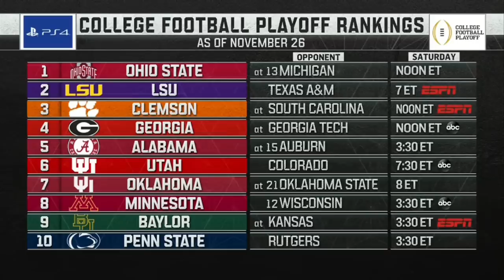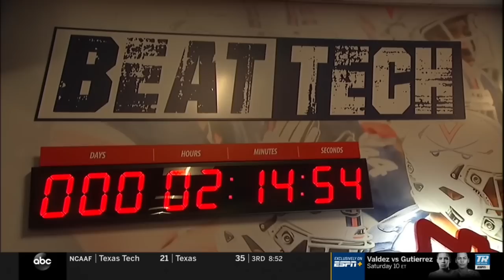Virginia Tech vs. Virginia Full Game | 2019 ACC Football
NCAAFBSta_UVA Vs. NCAAFBSta_VT, 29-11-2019, 17:00